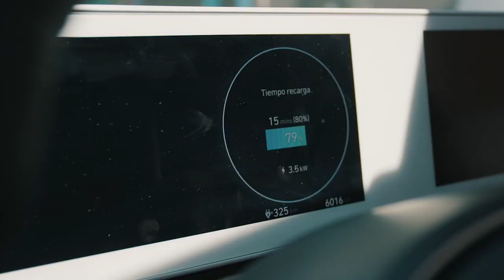30º Euskal Encounter, "Vehículos eléctricos: ¿Solamente para frikis o solución universal?"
30º Euskal Encounter, "Vehículos eléctricos: ¿Solamente para frikis o solución universal?"